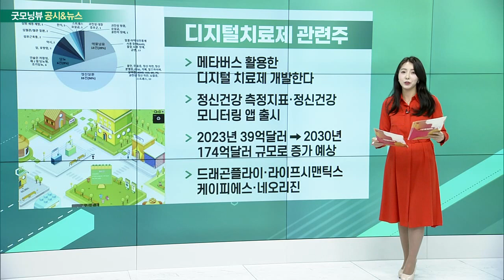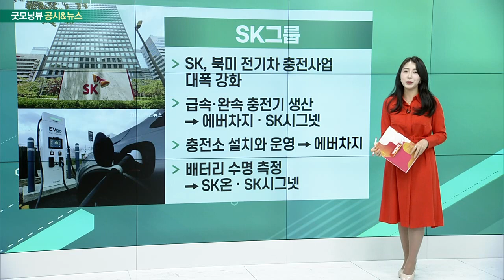코스피 대장주, 리오프닝 관련주, 디지털 치료제 관련주, SK그룹_공시&뉴스 (20230418)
코스피 대장주
- 김진표에 초청장 보낸 中… 한국에 러브콜 신호
- 최근 중국이 관심 보인 LG디스플레이·현대차: 한·중 사이 무엇보다 중요한건 반도체
- 美 대중 봉쇄 전략으로 한계 지속

- "中 노동절 연휴 외국행 항공권 예약 서울 3위"
- ‘비자제한’ 공방 끝나고 이제 본격적인 수요 회복으로?
- 기대했던 중국의 리오프닝… "아직은 전혀"

디지털_치료제 관련주
- 메타버스 활용한 디지털 치료제 개발한다
- 정신 건강 측정지표·정신 건강 모니터링 앱 출시
- 2023년 39억달러 → 2030년 174억달러 규모로 증가 예상
- 드래곤플라이·라이프시맨틱스·케이피에스·네오리진

- SK, 북미 전기차 충전사업 대폭 강화
- 급속·완속 충전기 생산 → 에버차지 · SK시그넷
- 충전소 설치와 운영 → 에버차지
- 배터리 수명 측정 → SK온 · SK시그넷